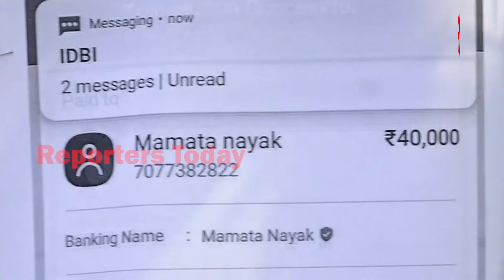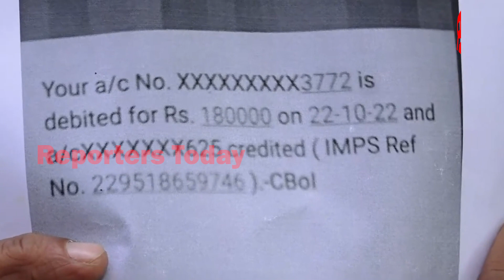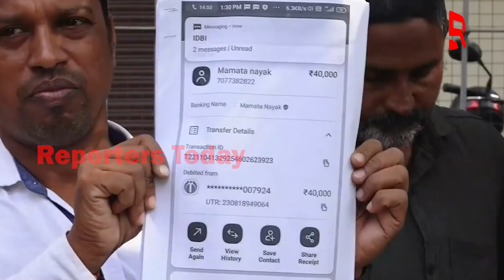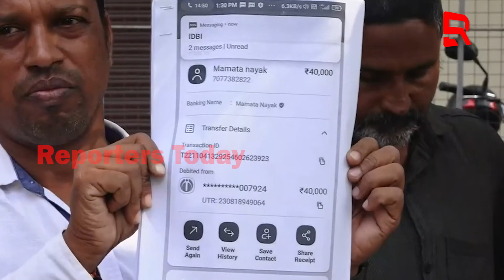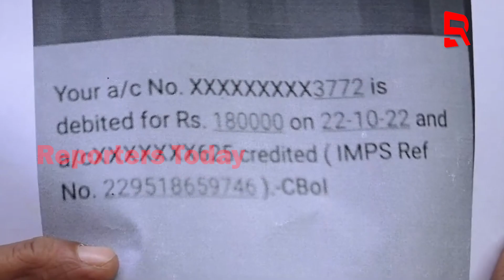ଦେବେ ଦେବେ କହି ନେଇଗଲେ